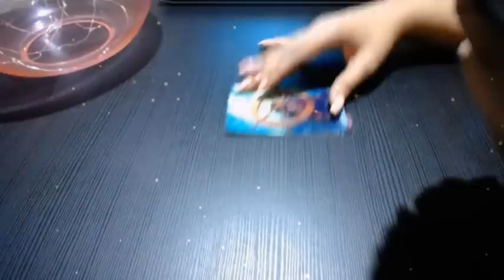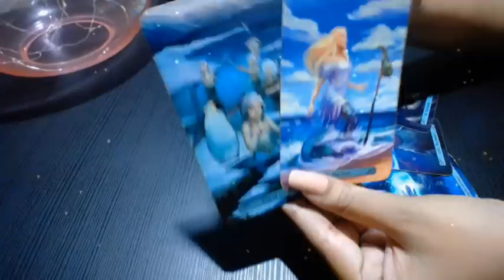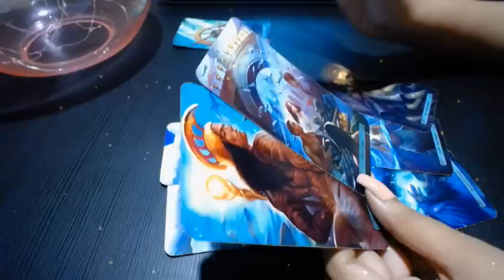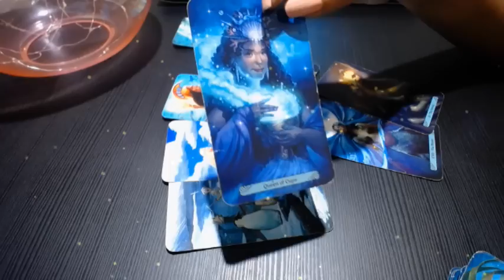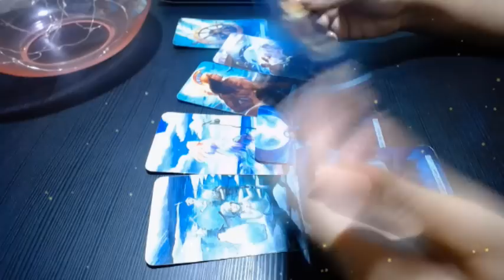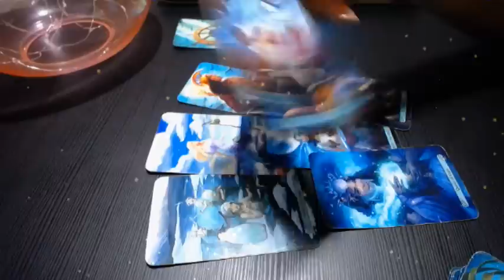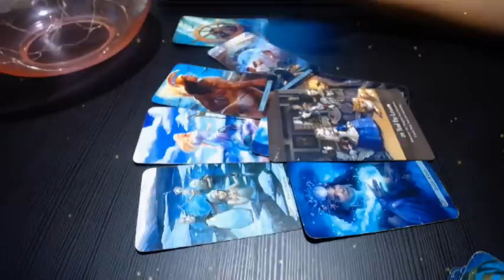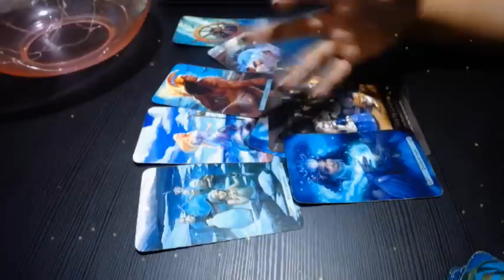TAURO ♉️TAROT AMOR SEPTIEMBRE 🍀🌈ESTÁS DE SUERTE 🍀 🌈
🟡Predicciones tarot amor para Tauro en Septiembre 2020
🟢 Cartas usadas
Te he ayudado? Dona al canal